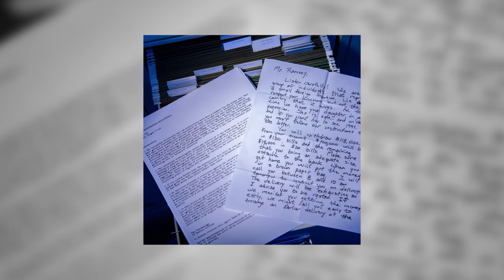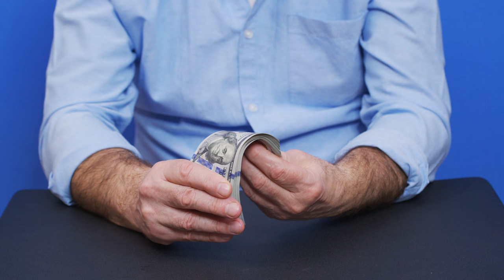Grausames Rätsel um kleine Schönheitskönigin | Der Fall JonBenet Ramsey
Bezahlte Anzeige | Finde deinen besten Schlaf mit den Produkten von Emma ! Mit dem Code „LUCIALEONA“ spart ihr zusätzlich zu den aktuellen Angeboten 5 Prozent :) Schaut selbst